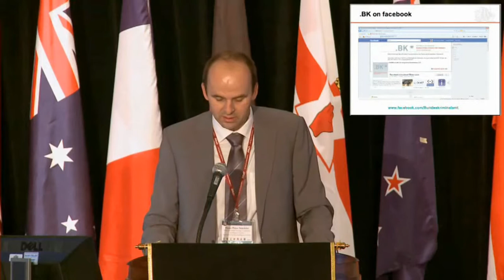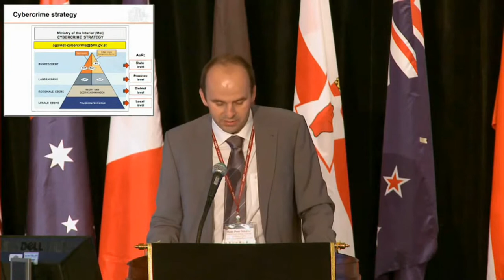Dr. Hans-Peter Stückler, Ph.D.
Dr. Hans-Peter Stückler, Ph.D., Head of Crime Strategy Bundeskriminalamt, Österreich, Austria on "Facebook, Twitter, YouTube: Faster Than Your Communications Section"